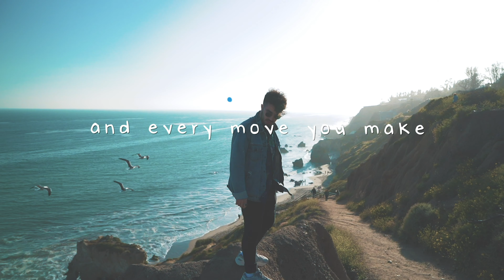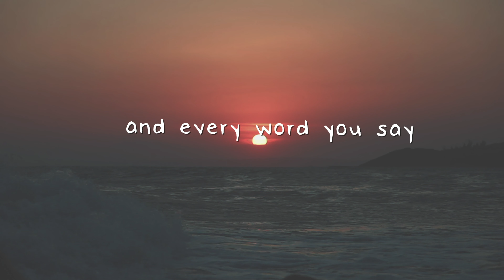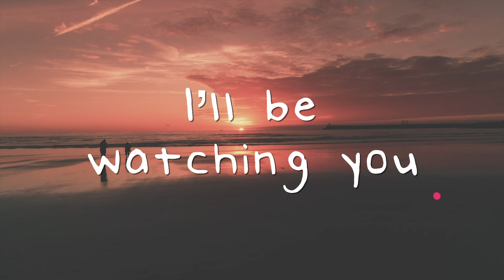The Police - Every Breath You Take (Deep Chills Cover) [Official Lyrics]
In the mood for more Tropical House songs?